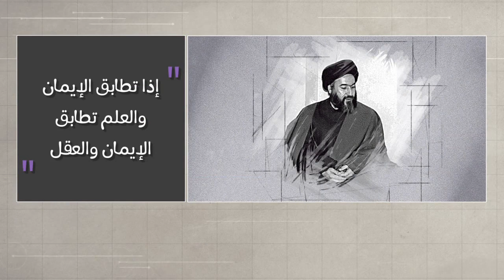وتبقى الكلمة - ملكة التقوى - الشهيد آية الله السيد حسن الشيرازي رحمه الله